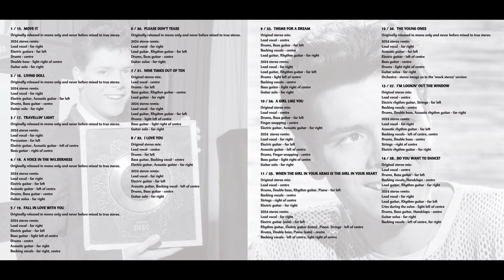CLIFF RICHARD - CLIFF'S HIT ALBUM (2024 stereo remix)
For the first time ever on CD, the most popular British compilation of Cliff Richard's hits - "Cliff’s Hit Album". Originally, the album was released in mono only. However, 1971 reissue contained 6 tracks in stereo and 8 in so-called mock-stereo (created from mono recordings by manipulating frequencies). Thanks to the latest AI-powered de-mixing technology, all 14 tracks have been remixed to achieve an entire album in crystal-clear true stereo.

Rest assured, the CD does not sound like the amateur stereo conversions often found on the internet. The quality of the material is excellent and fully professional. The project took several months, aiming not only for the best possible separation of individual instruments and vocals but also for a full, wide sound that preserves the atmosphere of the era's mixes. Inside the cover there are detailed descriptions about the arrangement of individual instruments and vocal parts in the stereo panorama. This makes it easier to compare the original and remixed versions.

To satisfy those who do not favor the new approach to classic recordings, the album also includes newly remastered original mixes from years ago in both stereo and mono (in cases where a stereo version was never recorded or released). All tracks are sourced from faithful transfers of the original master tapes from before 1994, without the slightly ‘metallic’ equalization and artificial reverberation that they were subjected to later.

If you've ever wondered how stereophonic versions of "Move It," "Living Doll," "Please Don’t Tease," or "The Young Ones" - with an orchestra would sound, you can finally find out. You won't be disappointed !!!

Released in a fold-out, laminated card sleeve with a special envelope for the CD and an insert with a note about all the compositions.